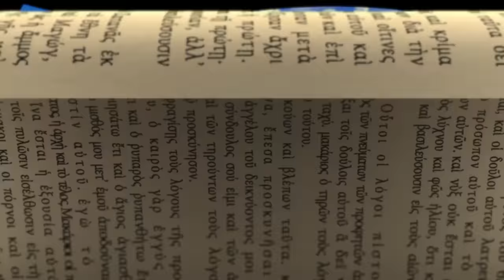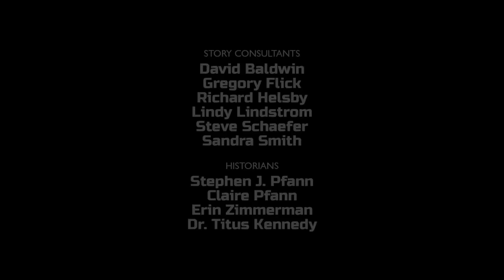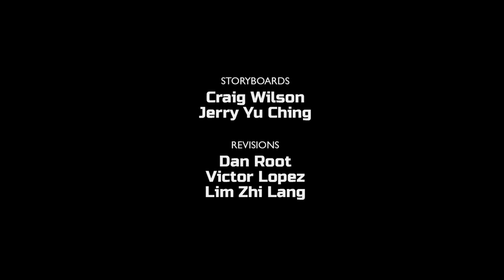Superbook - Elijah and the Prophets of Baal - Season 2 Episode 13-Full Episode (HD Version)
Official Full Episode. Get the latest episodes and help share Superbook

Superbook Season 2 Episode 13 - "Elijah and the Prophets of Baal":  Chris is hooked on becoming the most powerful “god” in the his online 3D game, “Battleverse of the Gods!" Suddenly, Superbook sends them to a time when Elijah battles the prophets of Baal. He shows the believers of Baal that there is only one true God.

► Sign Up for the Superbook Acadamy children’s ministry curriculum. Bring the Bible to life for students as they learn important lessons from God’s Word!

► Want to Know God?

► Get the latest episodes, DVDs, and help share Superbook around the World by supporting Superbook Project